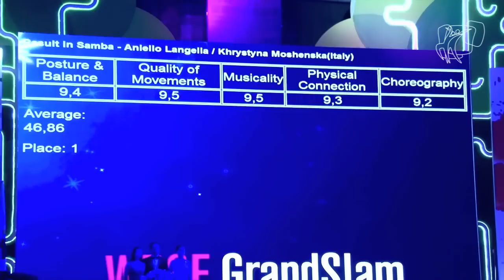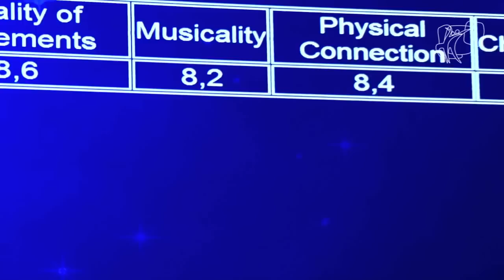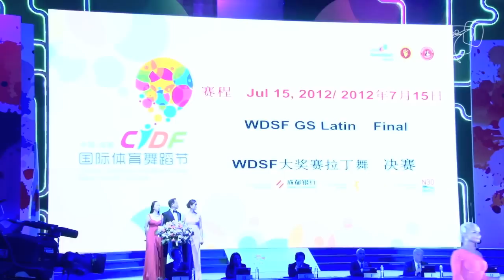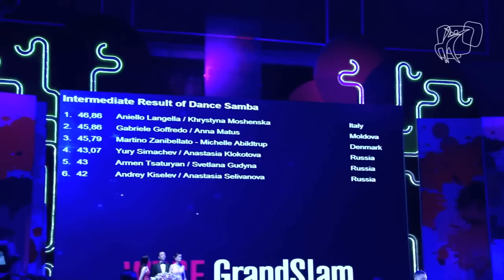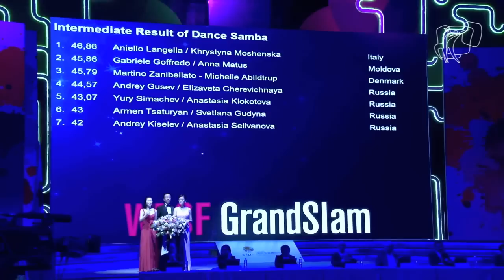2012 GrandSlam Chengdu | The Final | Samba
The Samba danced by all seven finalists of the 2012 WDSF GrandSlam Latin Chengdu, CHN.